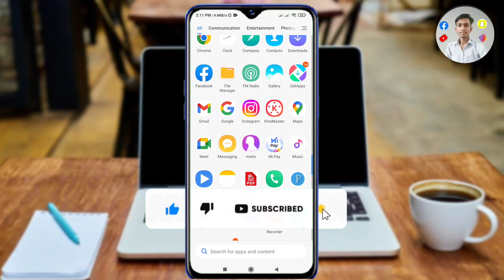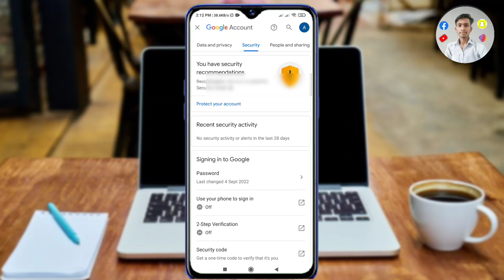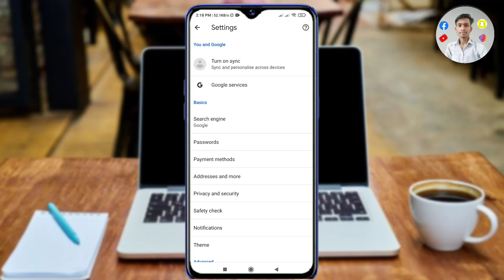facebook ka password kaise pata kare|how to reset facebook password | fb ka password kaise dekhe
About video- agar aap bhi apne facebook account ka password bhul gye hai to facebook password kaise pata lagaye | ya facebook password reset kaise kare aur chahe to facebook ka password kaise dekhen bina forgot kiye chaliye video ko start karte hai

Your Queries -
1. facebook ka password kaise pata kare
2. fb ka password kaise pata kare
3. facebook password kaise pata kare apna
4. facebook I'd ka password kaise pata kare
5. facebook ka password kaise change kare
6. fb ka password bhul jane par kya kare
7. facebook password kaise pata kare
8. facebook ka password bhul Gaye to kya kare
9fb ka password kaise dekhe
10.facebook ka password bhul gye to kya kare
11. how to recover facebook password
12.facebook forgot password
13 facebook forgot password code
14. recover facebook password
15. facebook password reset
16.facebook password change
17how to reset facebook password
18.forgot facebook password
19.recover facebook account
20. facebook ka password kaise badle
21 facebook ka password
22.facebook password kaise pata karenge
23.how to reset facebook password on android

facebook ka password bhul chuke hai kaise dekhe